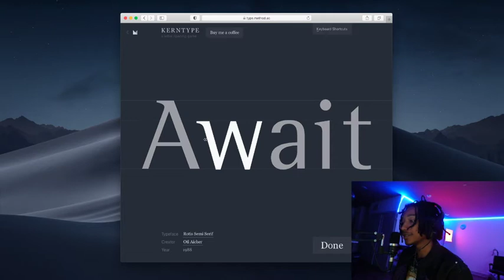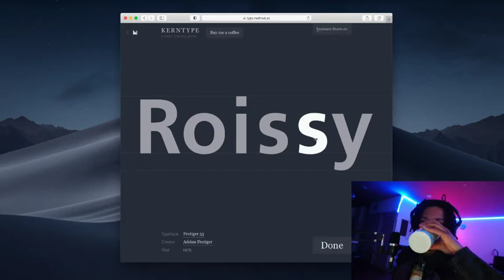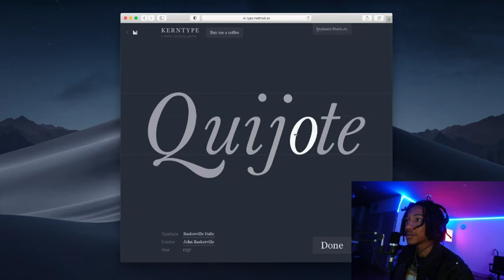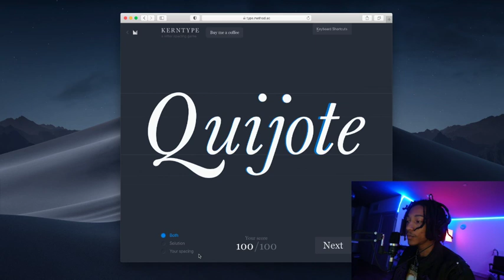Testing my GRAPHIC DESIGN SKILLS and Playing Sonic Adventures on Sega Dreamcast!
Testing my Graphic Design Skills with the KERNING game and Playing Sonic Adventures on Sega Dreamcast!

knowledge, tutorials, and digital assets!

The main focus is to provide, knowledge, tutorials, mentorship, and educational assets for beginners to expert artists & graphic designers. We will be learning fundamental and advanced design etiquette, everything you need to know in order to be confident in the work you put into the universe.